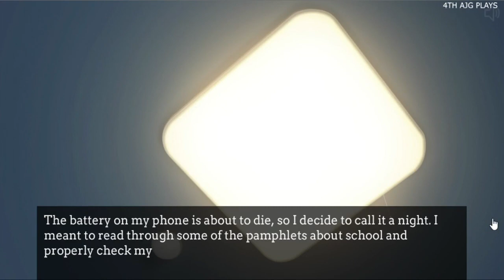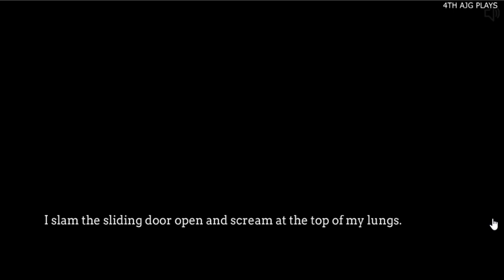Re: Maid (Erika's Path) - Part 1 Walkthrough (New School) - PC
A game set in the fictional Tokyo suburb of Kumatani, following the exploits of shy but inexplicably buff freshman Nishi.